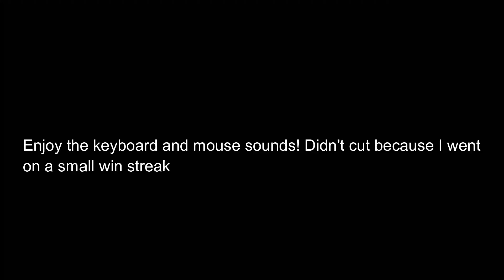Clicky Keyboard and Mouse Sounds! (hypixel skywars) (Minecraft PvP 12 Cps)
Minecraft PvP keyboard and mouse sounds while jitter clicking on razer DeathAdder, plus keyboard sounds from razer black widow mechanical keyboard! The gameplay is a Minecraft mini-game called hypixel skywars.

Follow Me @ItzLeafYT (Instagram and Twitter)

All donations are non-refundable and by donating you are confirming you are the owner of the funds. please keep this in mind when donating.

Elgato HD 60 S

2017 iPad Pro 10.5 Inch Inch

My Keyboard: Razer Black Widow Ultimate

My Mouse: Razer Death Adder

My Mic: Blue Yeti